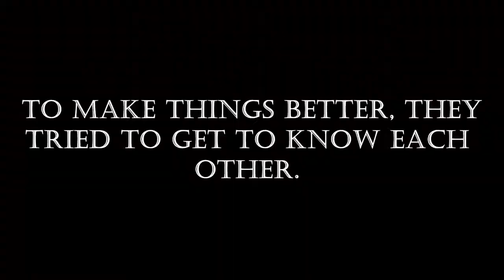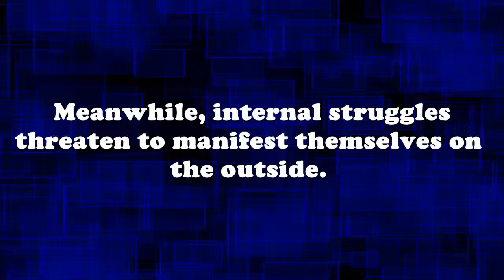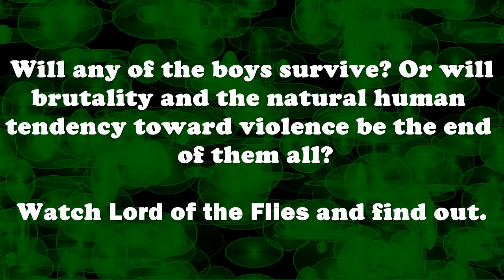Lord of the Flies Trailer [Homemade derp]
English project that we did. We had to make a trailer of a story we read throughout the year, and so one of our groups got my help in making theirs on LotF